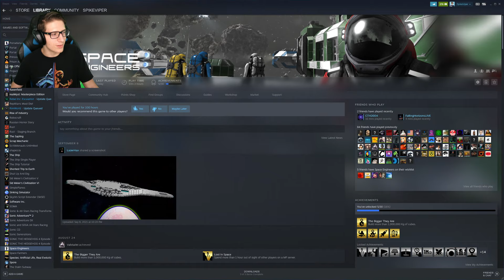The Emperor is LIVE (and flying through space)